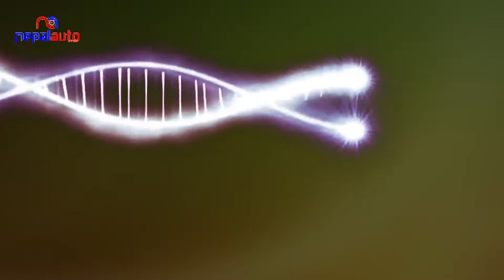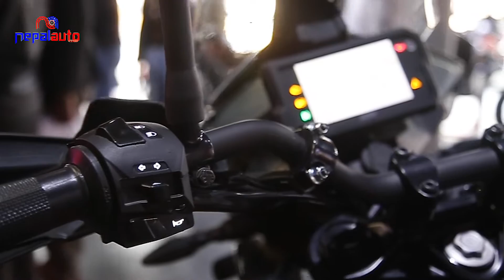केटीएम २५० एड्भेन्चर नेपालमा भयो लन्च : एड्भेन्चरका लागि उपयोगी हुने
काठमाडौं – नेपाली बजारमा केटीएम २५० बाइक औपचारिक रुपमा भित्रिएको छ । देशभरका सोरुममा उपलब्ध हुने बताइएको सो बाइकको मूल्य ७ लाख ४९ हजार ९ सय रुपैयाँ तोकिएको छ । नेपालका लागि केटीएमको आधिकारिक वितरक हंसराज हुलासचन्द एन्ड कम्पनीले सो बाइक लन्च गरेको हो ।

नेपालमा बढिरहेको एड्भेन्चर मोटरसाइकलको सेगमेन्टलाई विस्तार गर्नका लागि केटीएम २५० एड्भेन्चर नेपाली बजारमा उपलब्ध गराइएको कम्पनीको भनाइ छ । यो भन्दा पहिले नेपाली बजारमा केटीएम ३९० एड्भेन्चर उपलब्ध भइरहेको र यसले उत्साहीहरुको कलात्मकता र अपेक्षालाई पुरा गरेको थियो । अब एड्भेन्चर बाइकिङको संसारमा ग्राहकहरुलाई पहिलो कदम चाल्न लगाएर केटीएम २५० एड्भेन्चरले यो फ्रेन्चाइजीलाई अझ बढाउने अपेक्षा गरिएको छ ।

उत्कृष्ट ह्यान्डलिङ र लाइटवेट प्याकेजका साथ उक्त एड्भेन्चर बाइक केटीएम परिवारको नवीनतम प्याकेज भएको बताइएको छ । विश्वको लागि इन्ट्री प्वाइन्ट मानिएको ट्राभल इन्ड्युरोका लागि आवश्यक विशेषताहरु यसमा समेटिएका छन् ।

संक्षेपमा भन्नु पर्दा यो मोडलले उच्च गुणस्तरीय बनोट, इन्जिनियरिङ र डकार ¥याली हेरिटेज अपनाउछ, जसले केटीएम एड्भेन्चरको समस्त लाइनअपको प्रतिनिधित्व गर्छ ।

सो बाइकमा २४८ सीसी सिंगल सिलिन्डर लिक्विड कुल्ड इन्जिन समावेश गरिएको छ । जसले ९००० आरपीएमा ३० एचपी पावर र ७५०० आरपीएममा २४ एनएमको टर्क जेनेरेट गर्छ । यसमा ६ स्पिड गियरबक्स समावेश गरिएको छ ।